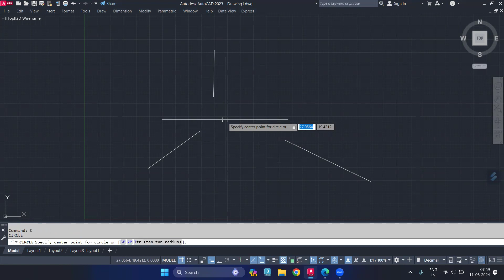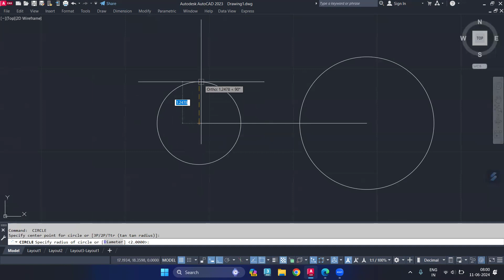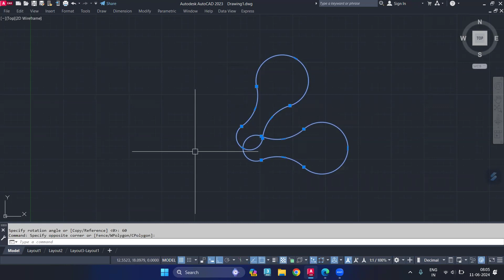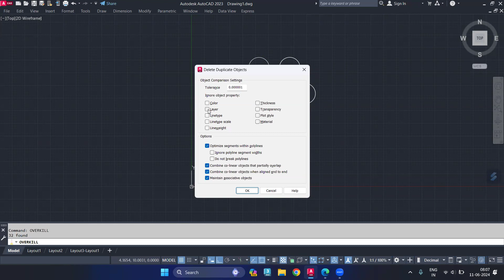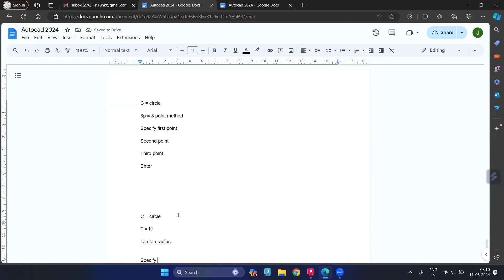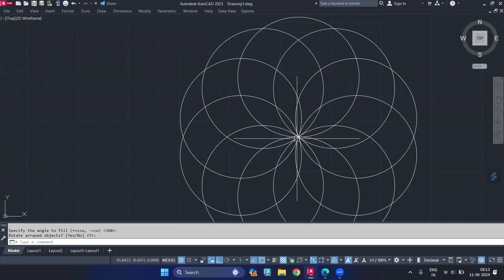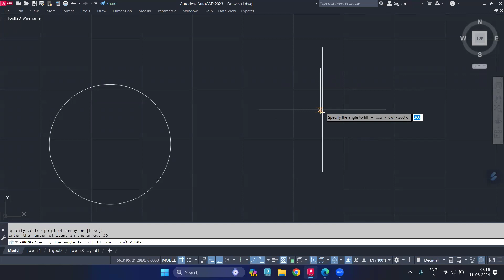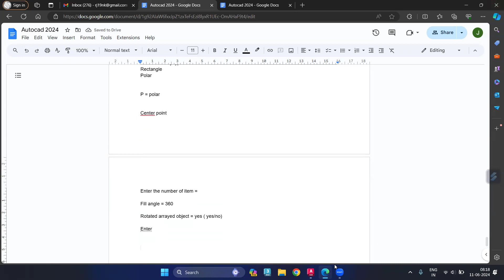How to use Circle, Rotate & Array Command in AutoCAD | Master AutoCAD Circles, Rotation, and Arrays